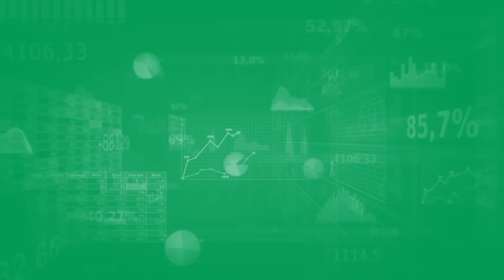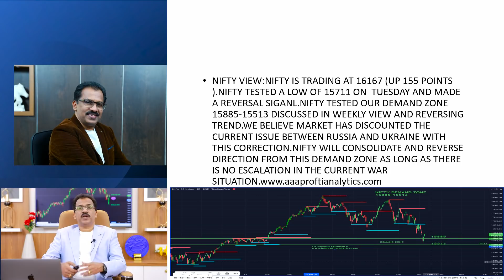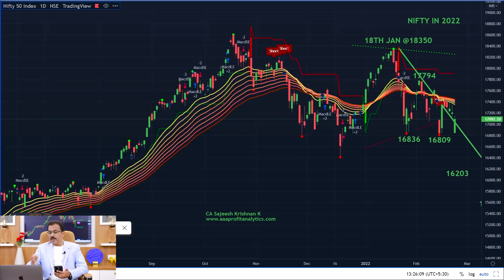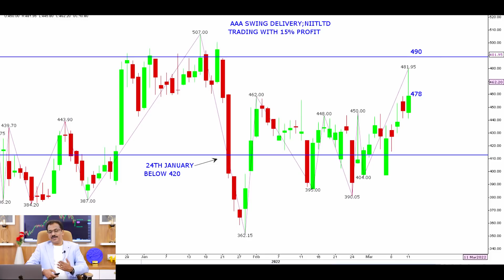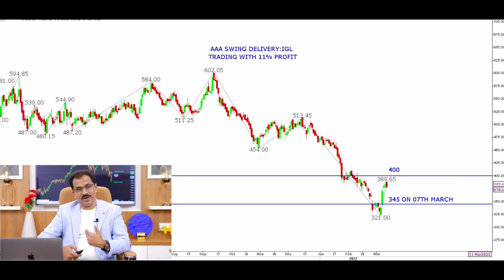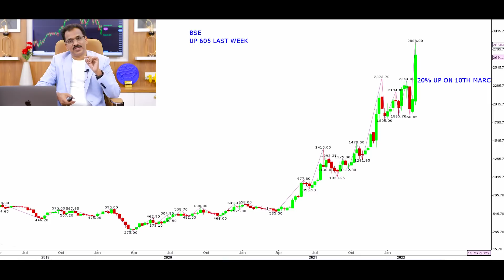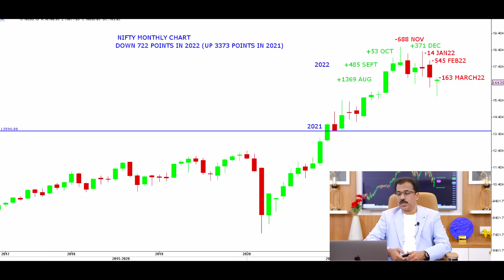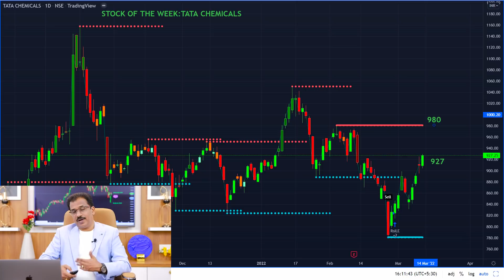Investment Strategies | Best Stocks To Buy Now | Nifty Analysis | ഓഹരി വിപണി | 13th March 2022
Welcome to Weekly Stock Market Analysis and Recommendations by CA Sajeesh Krishnan. CA Sajeesh Krishnan is a reputed  Chartered Accountant and SEBI registered Research Analyst with 25+ years of experience in creating wealth from fundamentally strong and quality stocks. He has ample experience in technical analysis and fundamental analysis in the stock market. Through AAA Profit Analytics he gives short-term and long-term investment recommendations to build wealth through the stock market. We discuss the share market's best opportunities this week and provide stocks with breakouts for short-term profits.  If you are looking for short-term or long-term investment ideas, you have come to the right place

Learn more about the stock market next week from  14th March to 18th  March 2022 in Malayalam. This video is presented next week in stock market valuable information and also try to cover the following topics:

-Stock Market Performance Review for the past week
-Stock market predictions for this week
-The best stocks to buy for next week for short term investment
-Banknifty next week | Bank Nifty Analysis
-Nifty this week | Nifty Analysis
-The best shares to buy this week for long term investment
-How to find institutions trades
-Introduction to Stock Market Investing
-Stock Market Investments for this week explained

Also, we will discuss the Indian stock market for beginners. If you want to know more about the stock market in India, we update weekly stock market news and expert views on this YouTube channel in Malayalam. We will regularly update with weekly views on the stock market which will be published every Sunday. Detailed Nifty Analysis, Bank nifty analysis, and stocks with technical breakouts are discussed in our videos in Malayalam.

If you are interested in stock market investments to create wealth, do follow our well researched and in-depth reports and more on our